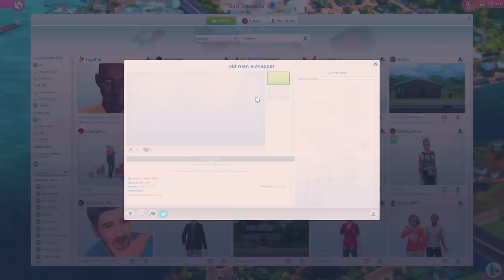TWINS?✨ The 100 Baby Challenge with INFANTS!👶🏾🍼 (The Sims 4) #5